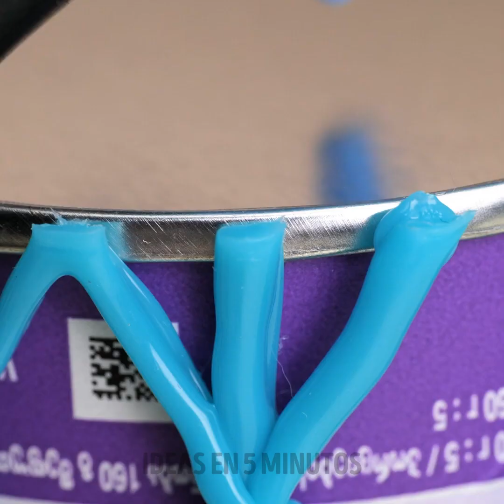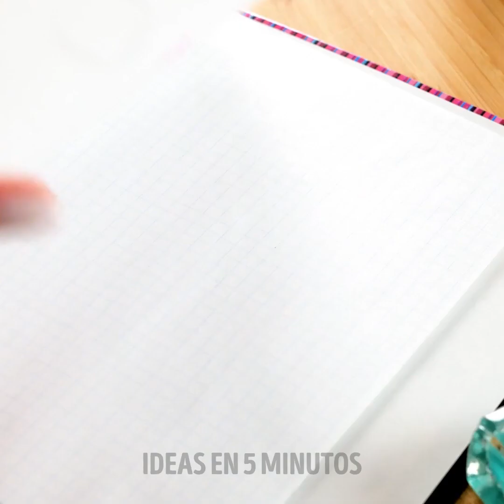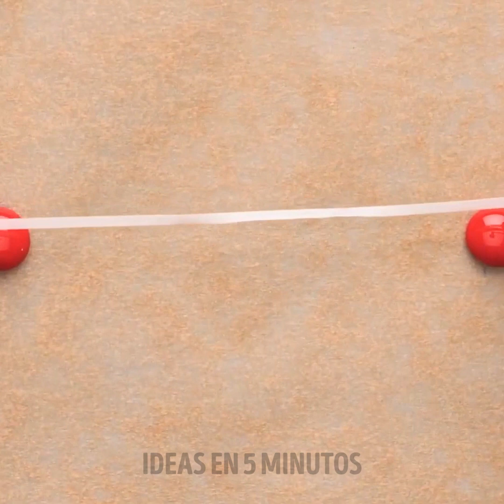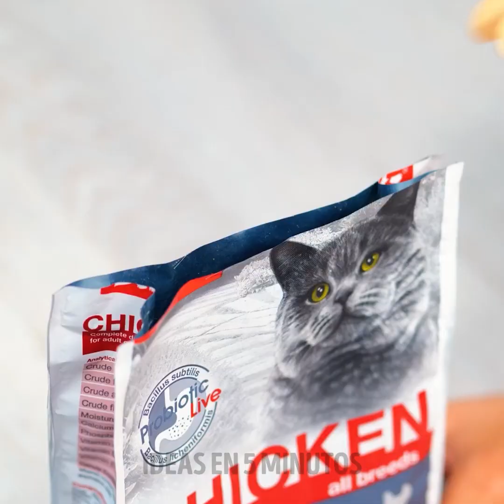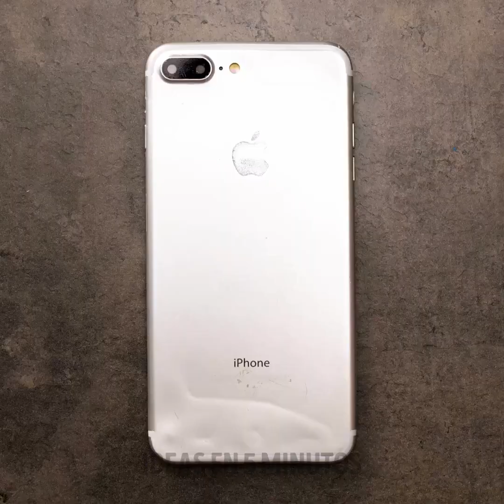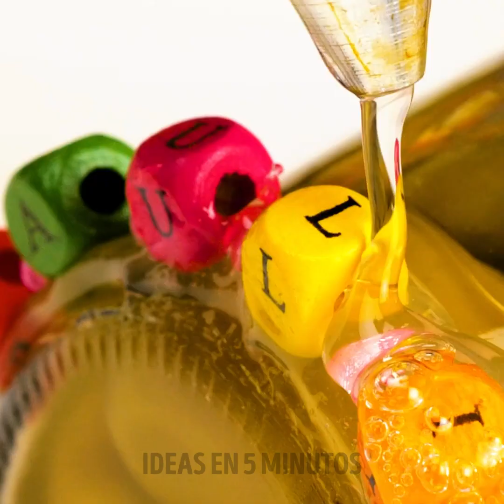INCREÍBLES TRUCOS CON PISTOLA DE PEGAMENTO PARA CUALQUIER OCASIÓN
¡Hola! En este video, encontrarás trucos y manualidades populares con pistolas de pegamento. La mayoría de estos son fáciles de seguir, así que no dudes en probarlos :) En primer lugar, te mostraremos un tutorial sobre cómo hacer lindos aretes de ositos de goma. Si estás buscando manualidades con pistolas de pegamento, tenemos una idea genial para ti :) ¿Sabías que puedes hacer un par de zapatos con barras de pegamento? ¡Mira este video para encontrar el tutorial! Por cierto, puedes hacer botones con pegamento caliente y decorar tu ropa con una pistola de pegamento. Si eres padre, también encontrarás algunas ideas útiles para tu familia. Te mostraremos un sencillo juego de bricolaje para entretener a tu hijo. Si a tu hijo le encanta dibujar, usa una pistola de pegamento para hacer una caja de lápices inusual para guardar la papelería.

MARCAS DE TIEMPO:
00:01 - Aretes de ositos de goma hechos a mano
01:00 - Zapatos caseros hechos con barras de pegamento
03:16 - Caja de lápices de bricolaje